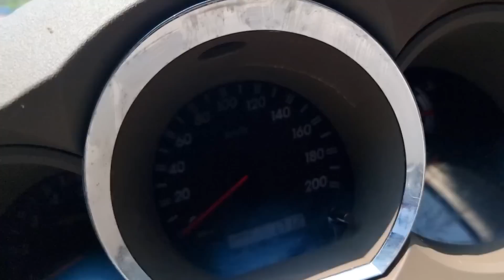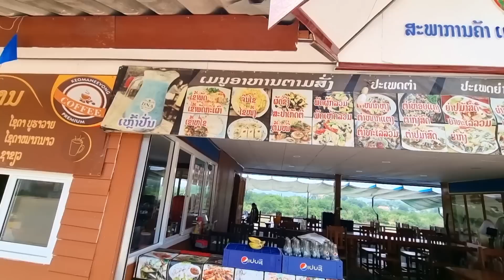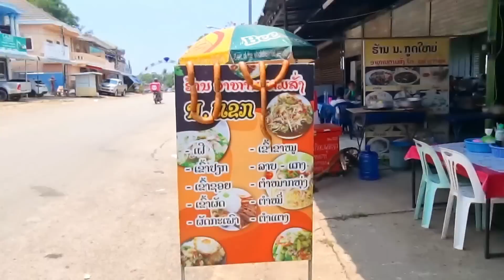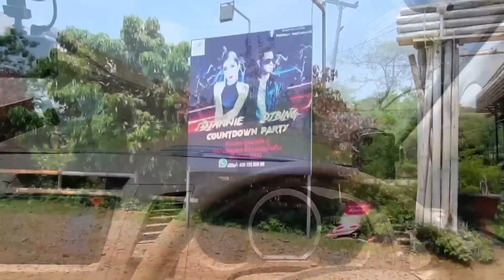ปล่อยหนุ่มมากัน มื้อแรกของ4หนุ่ม แม่ค้าส้มตำสาวสวย